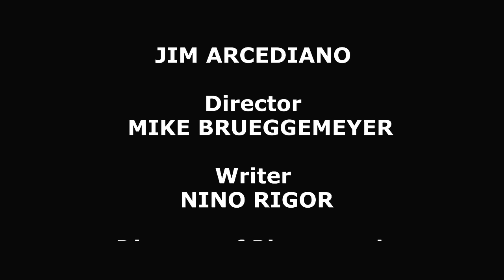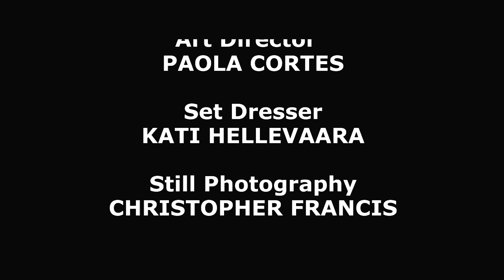Historians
This is a short film I Directed and co-wrote as part of the 48 Hour Film Project San Diego.  We would love to produce this as a television show!